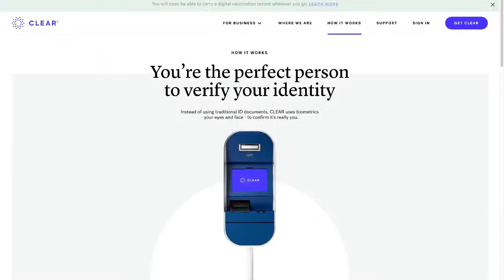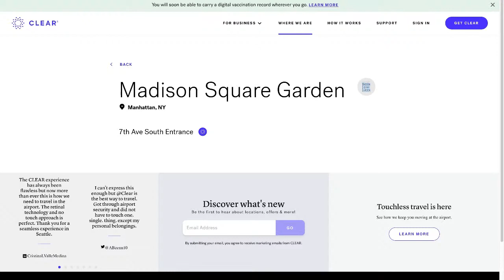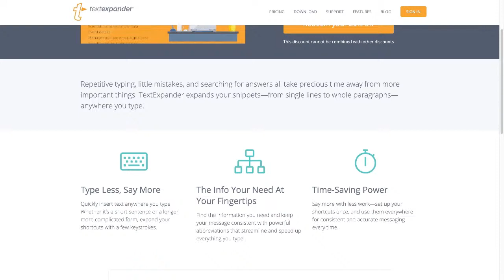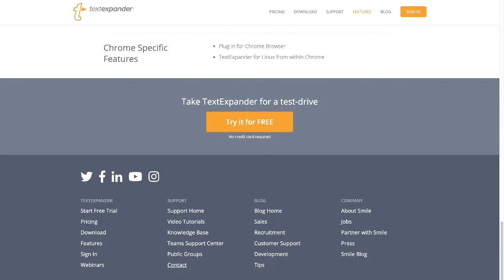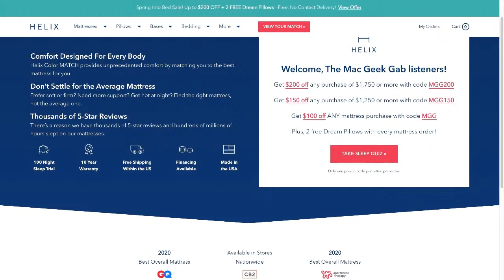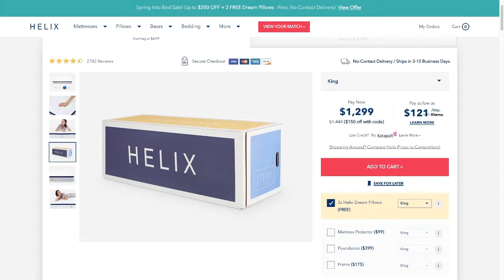M1 Mac Troubleshooting, Quick Tips, and More — Mac Geek Gab 864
M1 Macs have only been available for a few months, but y'all are buying them up like crazy. Of course, troubleshooting them is a bit different than familiar Intel models, and Dave and John talk through some of that while answering your questions. Quick Tips help to make this episode accessible for all, in addition to some non-platform-specific questions about troubleshooting in general. Listen in as your two favorite geeks help share the knowledge, and perhaps you'll learn five new things, too!

Chapters/Timestamps/Stuff mentioned:
00:00:00 Mac Geek Gab 864 for Monday, April 5, 2021

Quick Tips
00:02:11 Alex-QT-Set a custom Finder Highlight Color*
00:04:33 QT-Change Mail’s Color-quoted text*
00:07:03 Matt-QT-Hover for Drag and Drop from Preview in Big Sur*
00:08:41 Patrick-QT-Set your M1 Mac's security mode*
00:10:25 Simon-QT-Boot M1 Macs with Thunderbolt instead of USB
00:11:30 QT-Make Sure your Backups are usable
00:13:58 Steve-QT-OWC's Guide to M1 Startup Modes
00:15:44 1Password vs. Safari vs. Rosetta Mode

00:21:08 SPONSOR: CLEAR. With locations in over 35 airports across the country, CLEAR is making it safer, easier, and faster to reunite with loved ones or take that much-needed vacation. Sign up for CLEAR now and get your first two months of CLEAR for free using code MACGEEKGAB.

00:23:12 SPONSOR: TextExpander: TextExpander helps you communicate smarter. Create snippets for things you type – or copy and paste – all the time. Get 20% off your first year’s subscription at TextExpander.com/podcast

00:24:55 SPONSOR: Helix Mattresses. Go take the Helix Quiz to find out which mattress is right for you, and then save up to $200 off your mattress plus get two free pillows at HelixSleep.com/mgg.

Your Tips, Follow-ups, and Questions
00:26:33 Kevin-FileVault Turned Off, Why?*
Recovery key set by my “company, school, or institution” on private laptop

00:32:35 Brian-862-Bricked M1 Macs
00:34:10 Dave’s new M1 Mac is coming
00:37:39 Rodney-Multiple Ethernet Connections, Time Machine Backup
00:43:06 Joe-When is a drive failing?
00:47:14 JFB=Backblaze Hard Drive Stats for 2020
00:50:41 Robert-Archival Storage and Shelf Life of an SSD
00:56:07 Gary-CSF-Polar Backup 5TB*
00:58:33 CSF-Scannr to scan bar codes on your drivers’ license
00:59:40 Dennis-Why is Synology Making Hard Drives?
01:02:12 Explaining Non-Fungible Tokens (NFTs)*
SNL’s Explanation of NFT’s

01:06:48 Darryl-Quick Look Email Search Fix (maybe?)
BBEdit Text Transforms

01:09:58 MGG 864 Outtro
This Week’s MGG Premium Contributors
MGG Apple Podcasts Reviews
The Mac Geek Gab iPhone app
You're downloading today's show from CacheFly's network
BackBeat Media Podcast Network